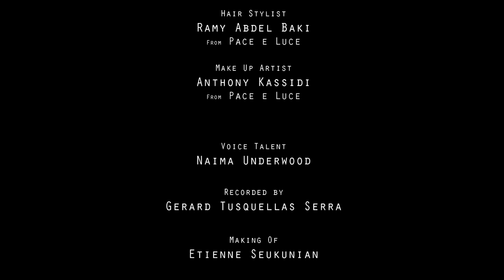Diamony Swimwear Collection 2016 | Fashion Film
A Fashion Film by Georges Hazim showing Diamony's 2016 Swimwear Collection.
A collaboration with Lara Zankoul
Director of Photography: Ralph Moussa